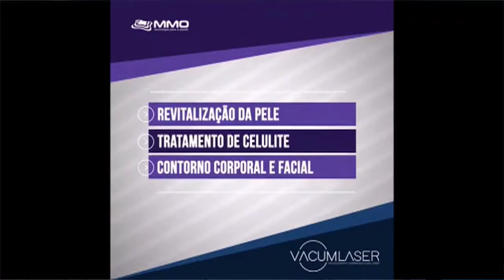Momento Saúde com Dr. Ronaldo Magalhães - Laserterapia - Paulo Navarro